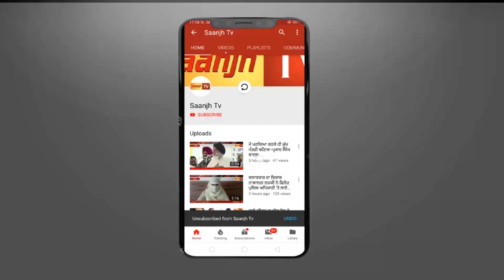ਬਲੈਰੋ ਗੱਡੀ ਦੀ ਟੈਂਕਰ ਨਾਲ ਹੋਈ ਭਿਆਨਕ ਟੱਕਰ, 5 ਡੇਰਾ ਪ੍ਰੇਮੀਆਂ ਦੀ ਮੌਤ ਤੇ 5 ਲੜ ਰਹੇ ਜ਼ਿੰਦਗੀ ਮੌਤ ਦੀ ਲੜਾਈ